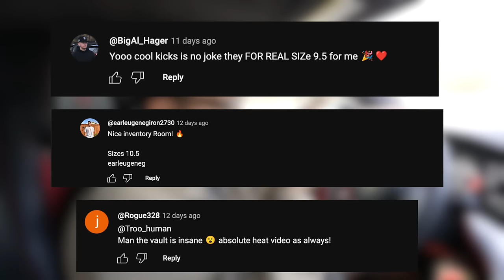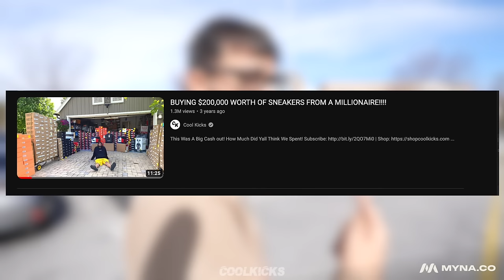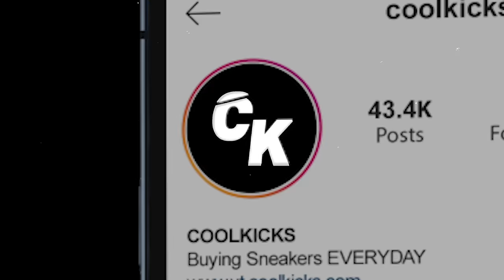I BOUGHT AN ENTIRE SNEAKER STORE!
Visit Cool Kicks:
7565 Melrose Ave Los Angeles, CA - (COOL KICKS LA)
7718 Melrose Ave, Los Angeles, CA 90046 - (The CooL)
3500 S Las Vegas Blvd, Las Vegas, NV 89109 - (CoolKicks Las Vegas Forum Shops)